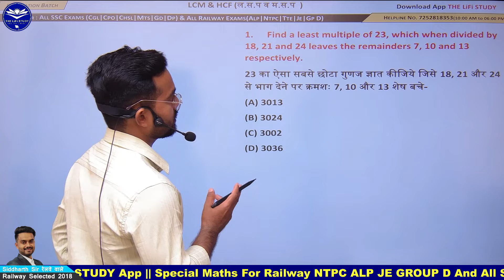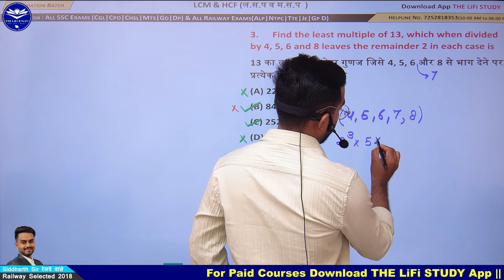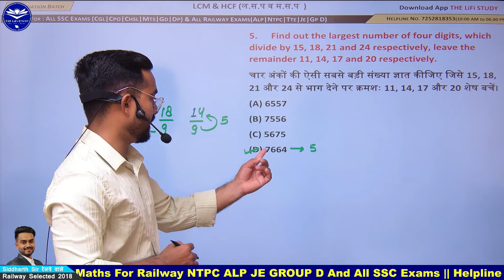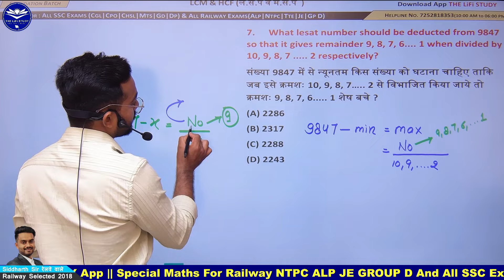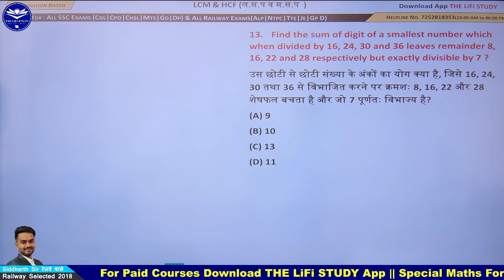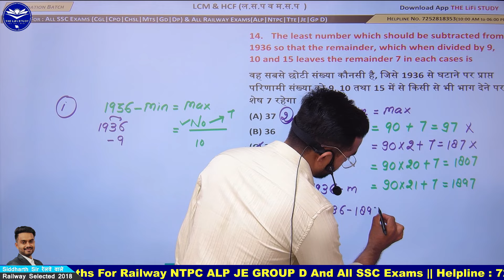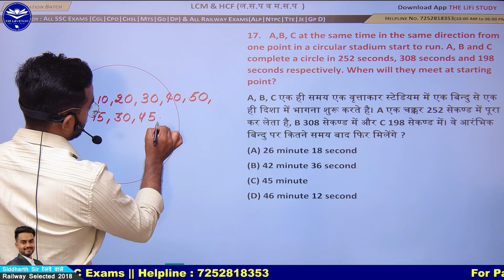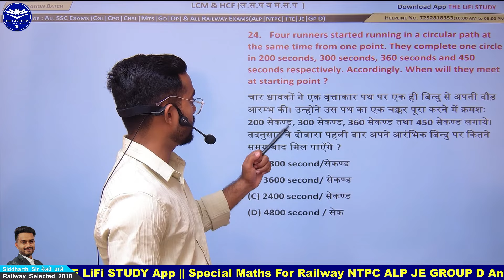Lcm_Hcf For Railway NTPC ALP JE || Complete Basic and Tricks sidsir || Basic Concept 07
Telegram Group For Study Material

Full Conceptual Batch मे Admission Start हो गये है, यह Batch आपकी लाइफ का सबसे Best Batch होगा, मेरे अनुभव के 6 Years आपको इसमे मिलेंगे, Classes THE LiFi STUDY Application पर होंगी ✅

💥Batch Join करने के लिए Playstore से THE LiFi STUDY App Download करे👇
App लिंक-

🎁Note:- अगर आप LIVE CLASS Attend नही कर पाये तो बाद में Videos की Recording Available रहेंगी,आप कभी भी देख सकते है